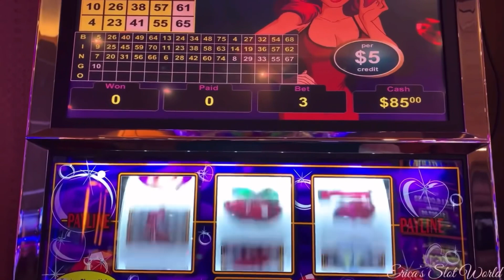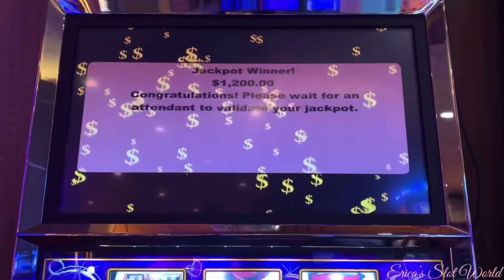🔴 VGT HOT RED RUBY 💃🏼 🔥 JACKPOT HANDPAY THROWBACK THURSDAY! 🎉🥳@CHOCTAW IN DURANT OKLAHOMA! 🎰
Hello and Good morning everyone!

Welcome to my 3rd THROWBACK THURSDAY VIDEO‼️
WHERE I TAKE IT WAY BACK to December 6, 2020! Jackpot caught LIVE on 🔴 VGT Hot Red Ruby! 🥳🎰🎉 LOVE RELIVING THESE MOMENTS!
No FrEnzY Friday video this week!
See y’all on Sunday for my VGT SUNDAY FUN’DAY VIDEO!

❌ I do not claim to own any music or beats heard in my videos.

I do not a partner with any network.
I have no legal partnership with VGT. I was approached at Choctaw Casino in Durant Oklahoma with a written note and a business card from Marketing Director in Tulsa Oklahoma for partnership in January 2019 without legalization. I had to part ways with them for certain circumstances.
If I ever write a book about it, everyone will know the entire scoop! 😉However, I do have VGT contact but no future events.

This video was created at a Choctaw Nation property in Durant Oklahoma. Home of Erica’s Slot World.

All Videos uploaded are for educational & entertainment purposes. My videos are for ages 18 years and older.